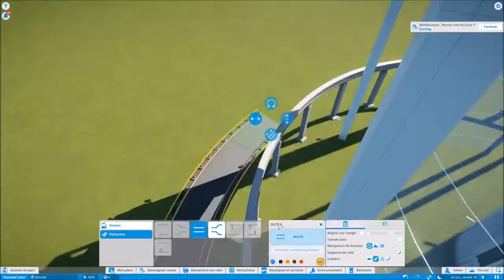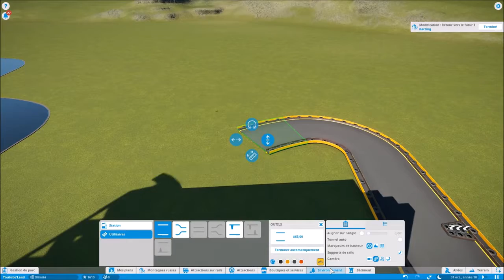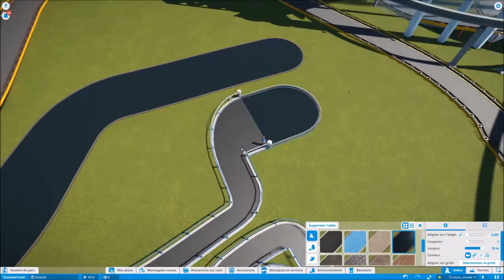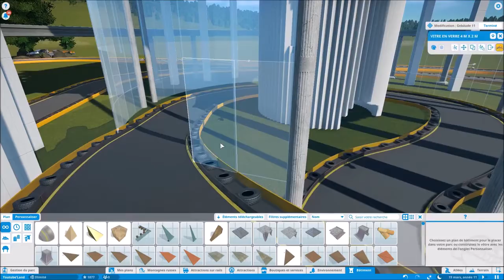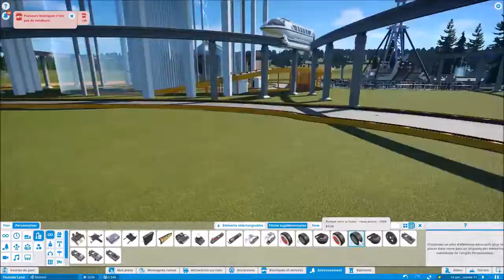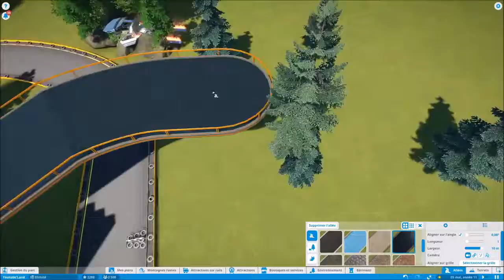[PlanetCoaster] S.1,Ep.14 Back to the Futur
Bonjour à tous , aujourd'hui quatorzième épisode

A bientôt !